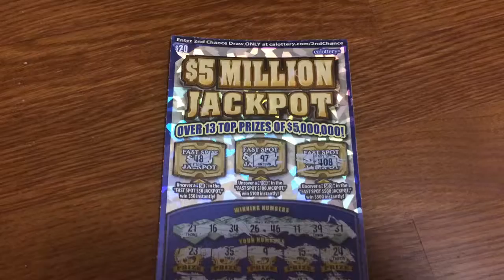Another losing ticket